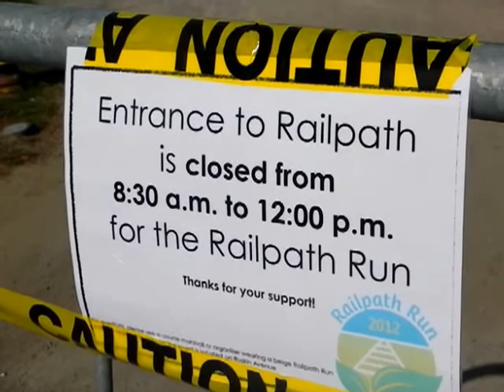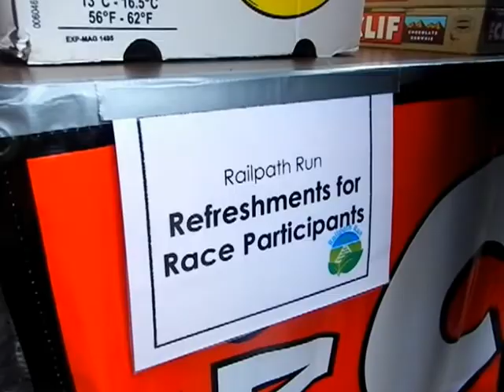HiMY SYeD -- Railpath Community Run, West Toronto Railpath, Toronto Ontario Sunday September 30 2012